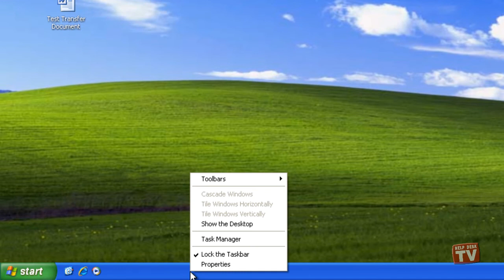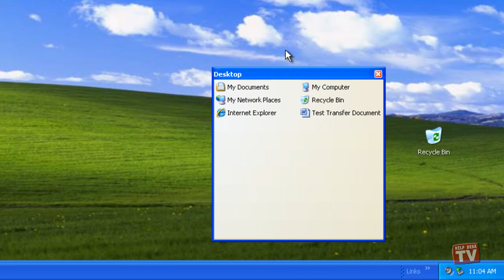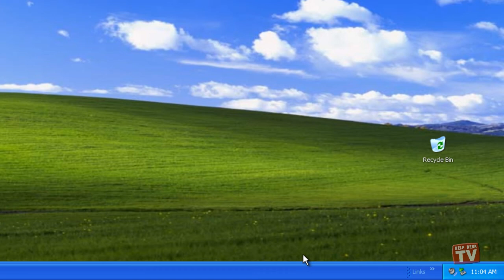Sizing and Positioning Your Toolbar in Windows XP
Before you can move or resize toolbars on the taskbar, the taskbar must be unlocked. To do that, right-click an unoccupied area of the taskbar and, clear the check mark that appears next to the' Lock The Taskbar' command.